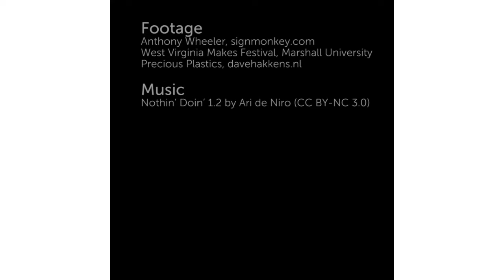Turning Plastic Trash into Art and Cash